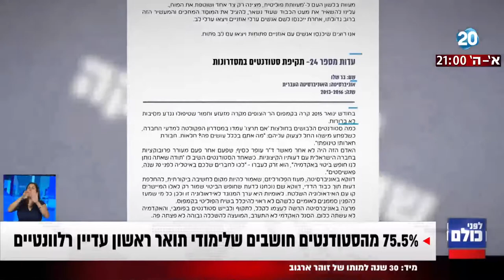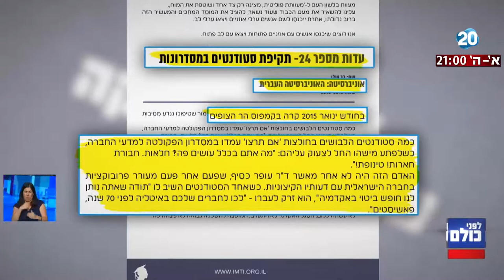לפני כולם - סטודנטים מתלוננים על פוליטיזציה באקדמיה